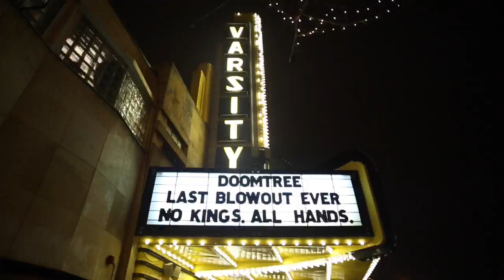LAST BLOWOUT EVER Recap Video: Night 5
Night five of the Last Doomtree Blowout Ever
12/10/14 - Varsity Theater

for photo and video recaps of each night.

Video by: Ricardo Zapata